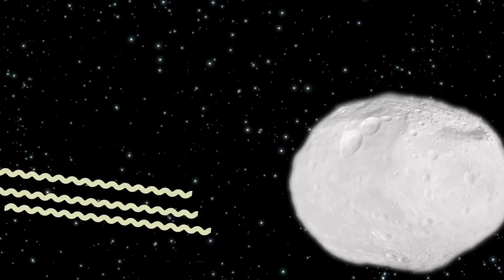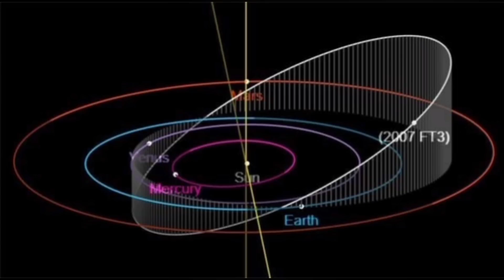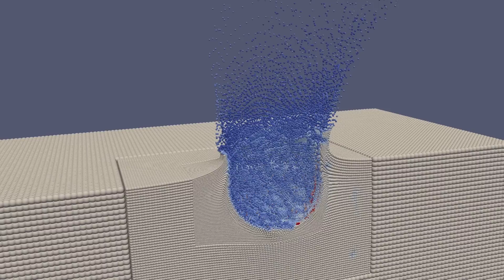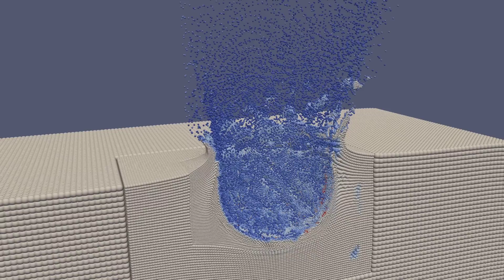Asteroid impact in 4 months?! Worse than Apophis, NASA is powerless to stop these threats!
This year, NASA detected two dangerous asteroids that made close approaches to our planet. Had their trajectories been a little different, the consequences would have been disastrous.
And later this year, an asteroid larger than the infamous Apophis may make impact.
And NASA is unprepared to stop it.